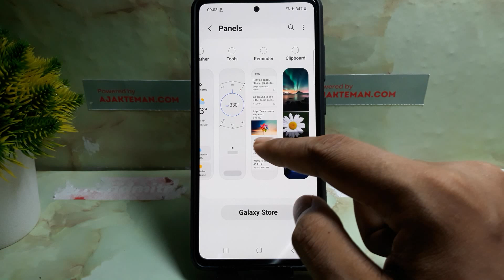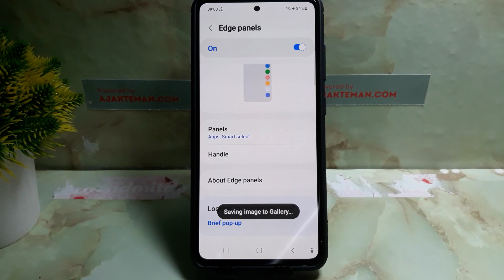SAMSUNG ဖုန်းတွင် စခရင်ပုံရိုက်နည်း